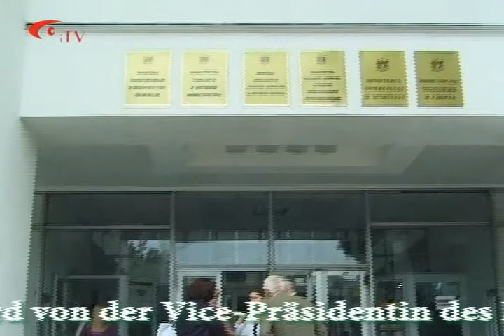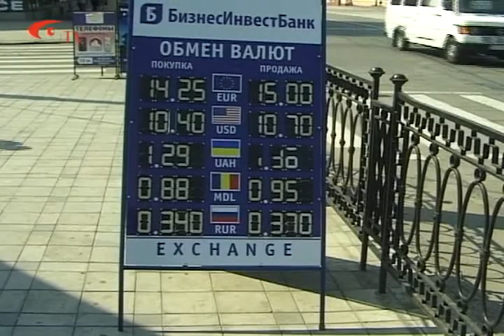Green Cross in der Republik Moldau 2011 - Teil 2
Eine Delegation von der Stiftung "GREEN CROSS" Schweiz besucht "Echo of Tschernobil" in der Republik Moldau. heute der Besuch in Transnistrien und altes Orhei.